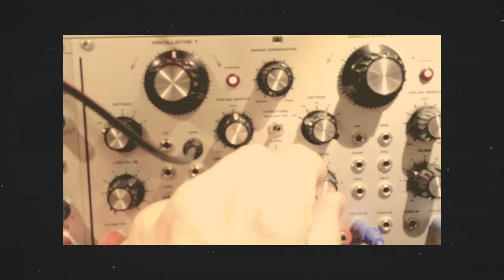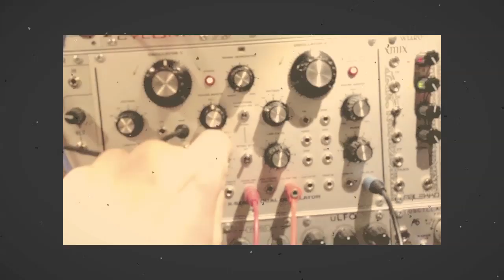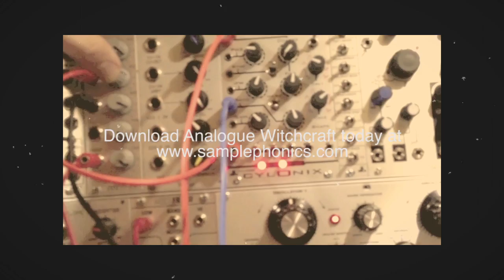Creating a modular synthesizer patch for 'Circuit Malfunction' by Samplephonics